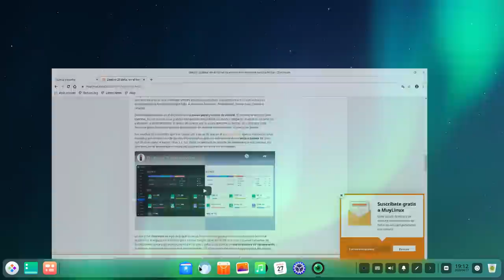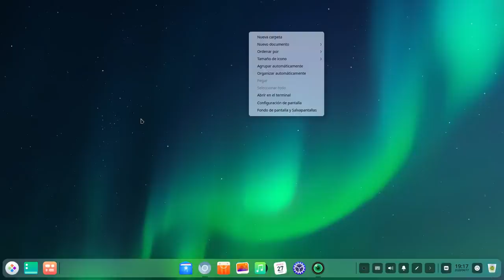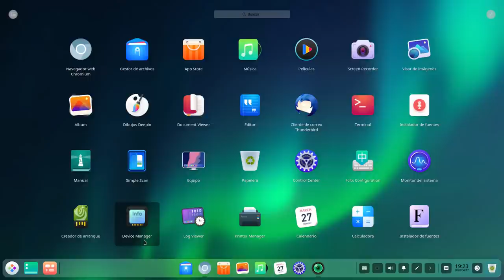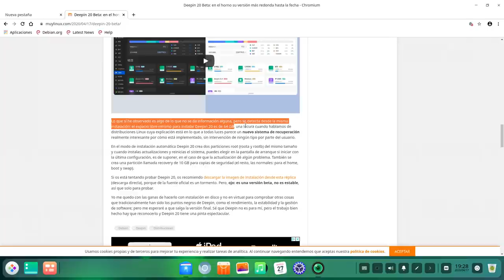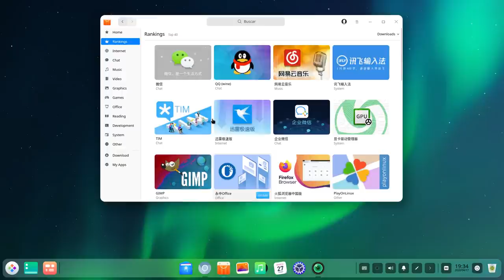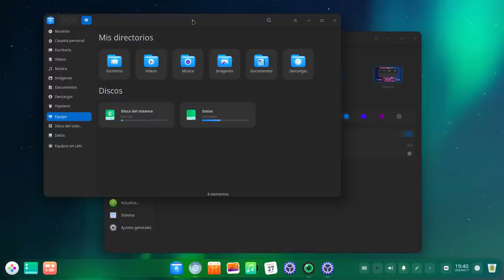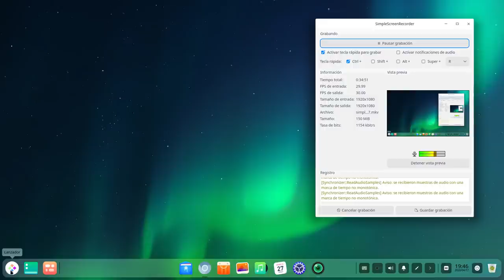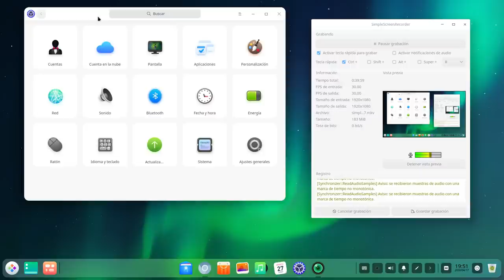Descubriendo Deepin 20 (beta) la distro que traerá el año de Linux en el escritorio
Un recorrido visual por Deepin 20 (beta) la distro Linux que no llega de China y la más bella de cuantas existen.

¿Será Deepin 20 quien nos traiga el tan ansiado año de Linux en el escritorio? hagan sus apuestas.